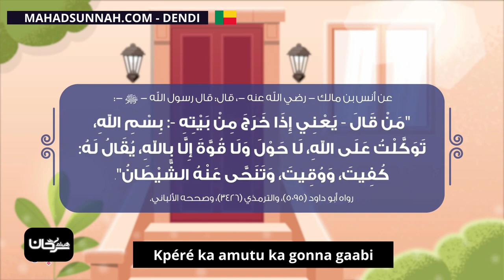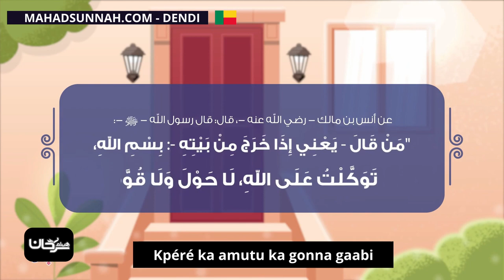Kpéré ka amutu ka gonna gaabi حصن حصين